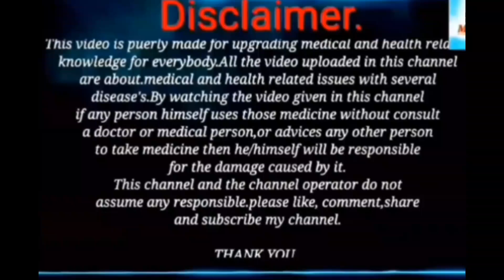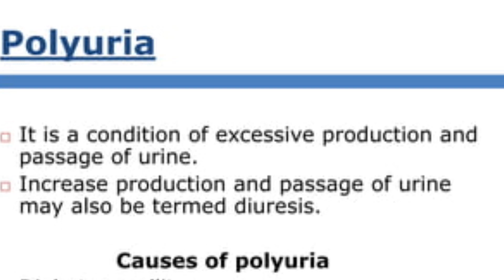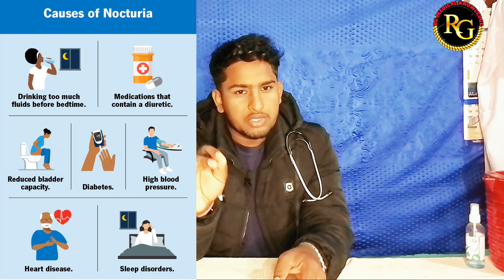पटक पटक पिसाब हुनुको कारण र उपचार Excessive urination ।polyuria in nepali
In this full explained about how to increase the rate and frequency of urination.
possible causes ,investigation physiological process of urination as well as treatment process in simple nepali languages .

Antidiuretic hormone (ADH) is a chemical produced in the brain that causes the kidneys to release less water, decreasing the amount of urine produced. A high ADH level causes the body to produce less urine.

for watching the video धन्यवाद ।।।।।